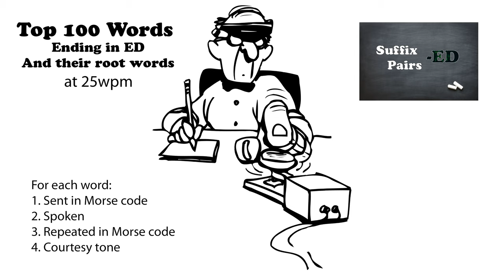Top 100 Words Ending in ED and their Root Words 25wpm